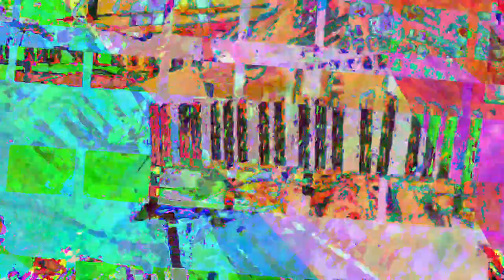[EPILEPSY WARNING] Movie 23 08 01 08h50m52s